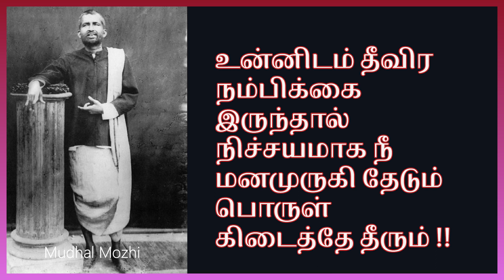உன் ஆணவமே உன்னை அழித்துவிடும் !!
Aanmeegathil ariyavendiya ragasiyangal arivom
Thiyanam seivadhu eppadi matrum nanmaigal